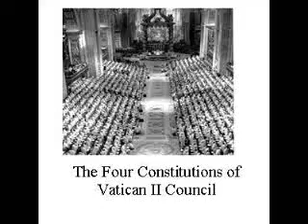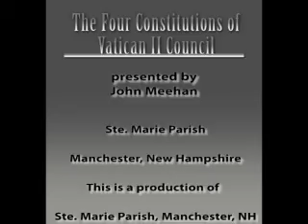The Four Constitutions of Vatican II Council - Introduction.wmv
The Four Constitutions of Vatican II Council